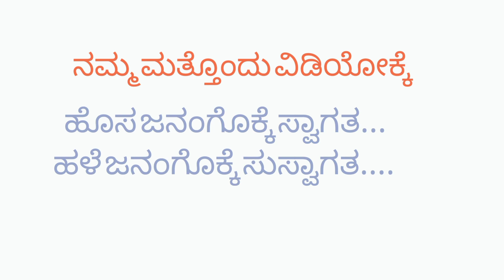ಖರ್ಜೂರ ಪೋಡಿ | KARJOORA PODI | DATES PODI